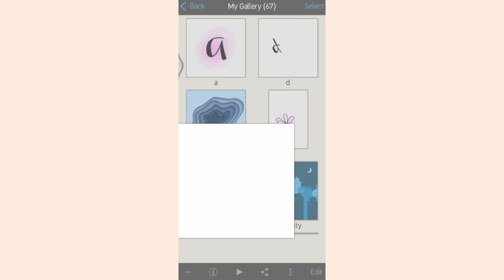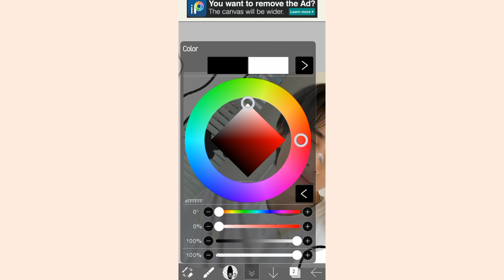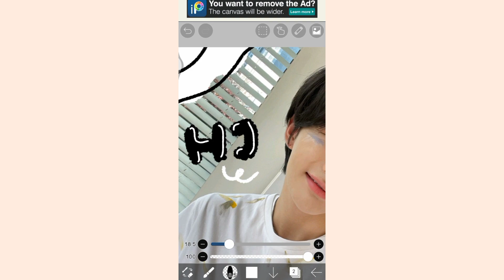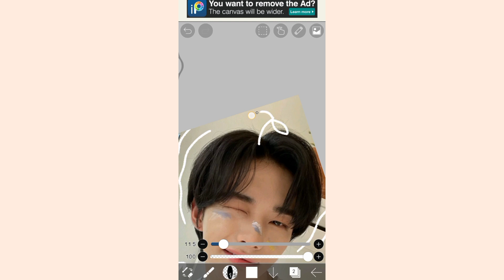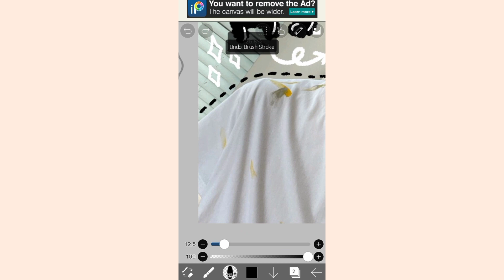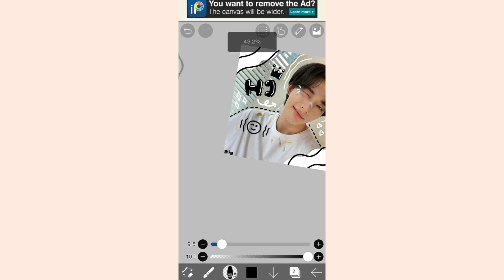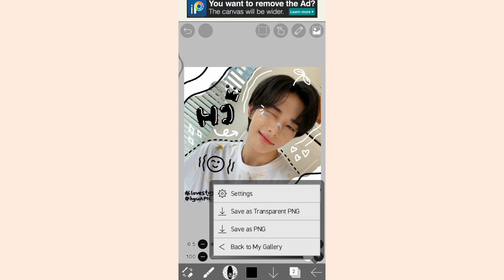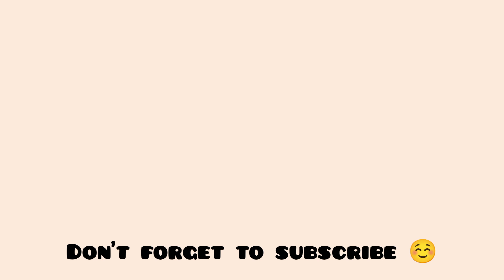Corat-coret Aesthetic di ibisPaint X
Tutorial Corat-coret Aesthetic✨✨✨

Haloo...
Video kali ini berupa tutorial untuk mengedit foto dengan cara corat-coret di ibisPaint X
Inspirasi: Pinterest
Brush: Pinterest
Foto: Twitter
Selamat mencoba dan berkreasi sesuka hati kalian😊

See youu.